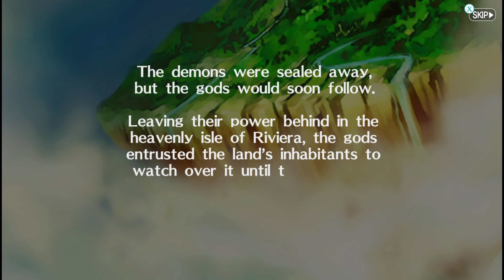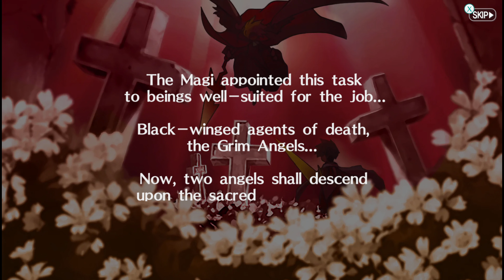Riviera: The Promised Land | EP 1 | Checking Out This Remastered Classic